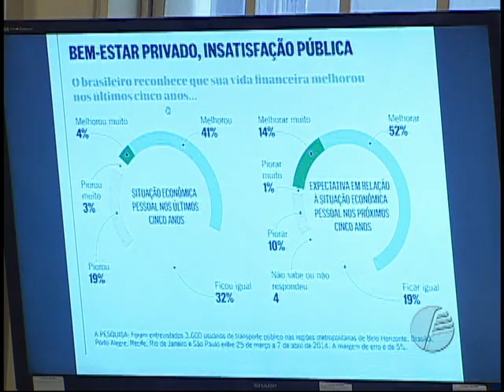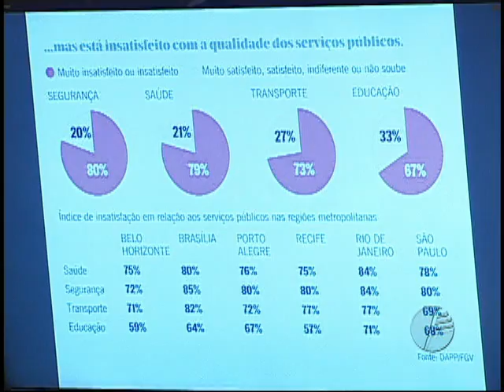Sessão Plenária - 27.05.2014